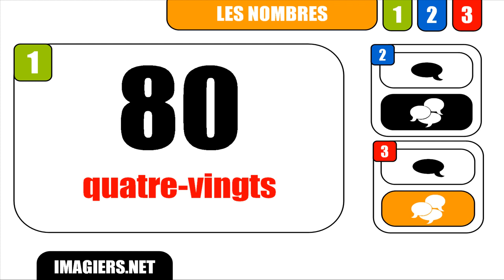FRANZÖSISCH LERNEN = Nombre # 80